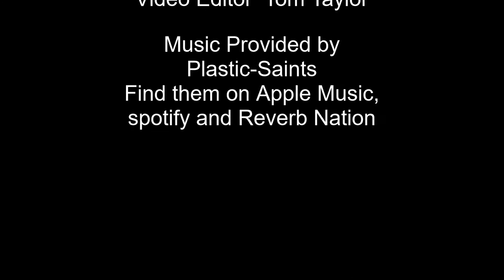Mark Hopkins Updates Career Paths Unedited about the way to become a pilot.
Mark brings us some new info on how to become a pilot among other great bits of info.